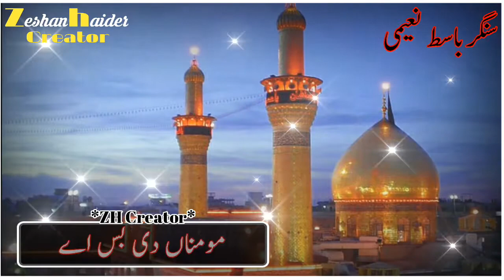Ali Mola Ali Dam Dam | Basit Naeemi Status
|| Ali Mola Ali Dam Dam | Basit Naeemi Status 2020

Hi dears
Iam Zeshan haider welcom to our youtube channel zeshan haider Creator.

Dosto es channel par apko har kism ky status aur ulma karam ky bayan daikhny ko milain gy
kind of status.
islamic status; qawali status love status sad status drama song status poetry status saqib raza mustafai bayan status And interesting clips dekhne ko milaingy.